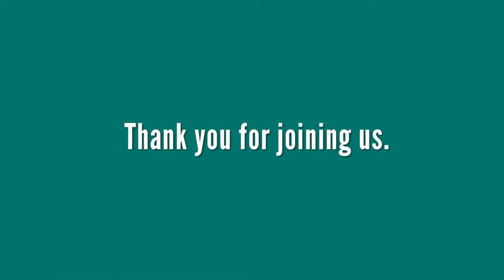Faculty Spotlight - Mark Chandler